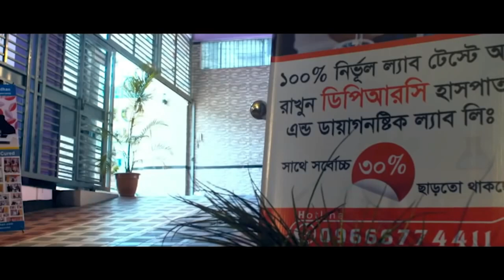মেরুদন্ড ব্যথা ও হাড় ক্ষয় রোগী রিহেব-ফিজিও চিকিৎসায় সুস্থ। PLID with Spondylosis Patient improved